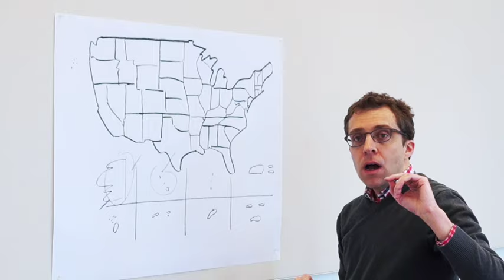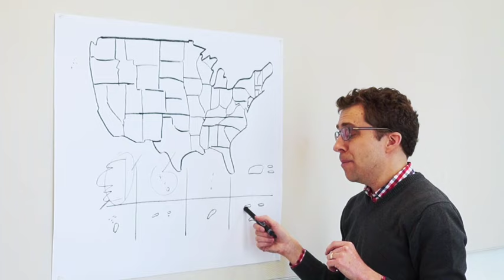A Hand-Drawn History of the United States (and Not-Quite States)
Doug Mack, author of The Not-Quite History of the United States, draws the United States (plus the territories of American Samoa, Guam, Puerto Rico, the Northern Mariana Islands, and the U. S. Virgin Islands) from memory in under 5 minutes.

The Not-Quite States of America is an entertaining account of the territories’ place in the USA, and it raises fascinating questions about the nature of empire. As Mack shows, the territories aren’t mere footnotes to American history; they are a crucial part of the story.

"Doug Mack, a connoisseur of the offbeat, turns his keen eye to the USA’s forgotten lands, and the result is the Great American Road Trip with a twist. Funny and engaging, Mack is the perfect guide to these simultaneously strange and familiar places, and the book goes to the heart of a perennial and, these days, urgent question: What does it mean to be American?" —Eric Weiner, author of The Geography of Genius